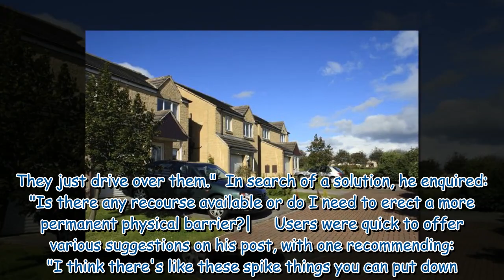'Neighbour keeps driving through my garden to park – I want to take action'